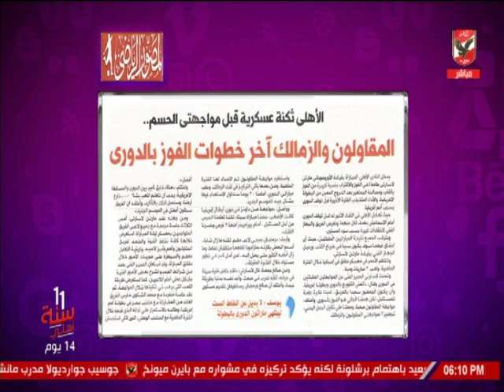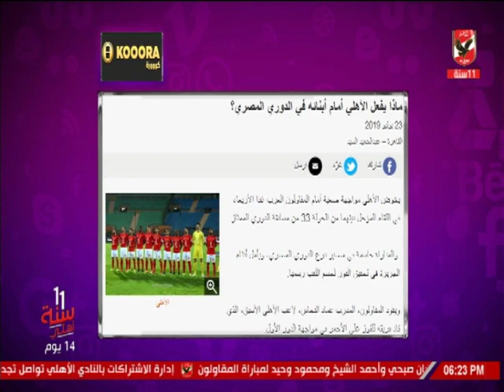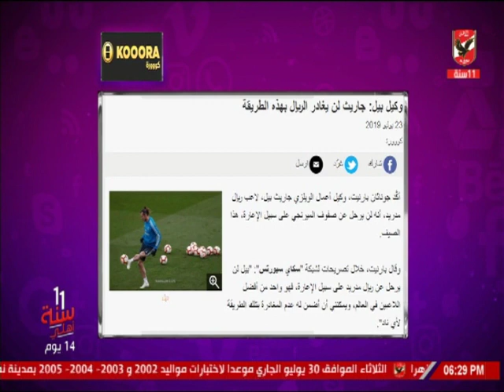حلقة كلام في الميديا 23-7-2019